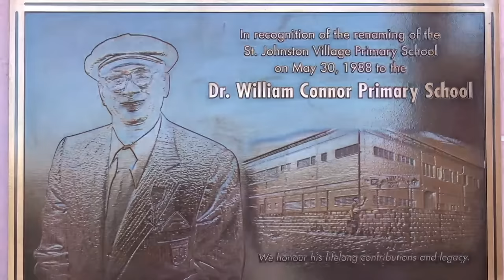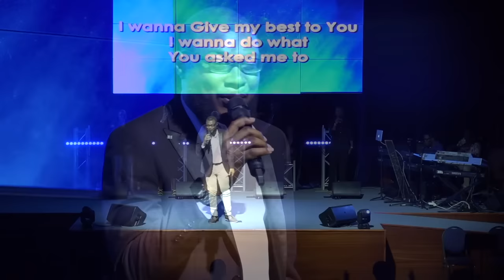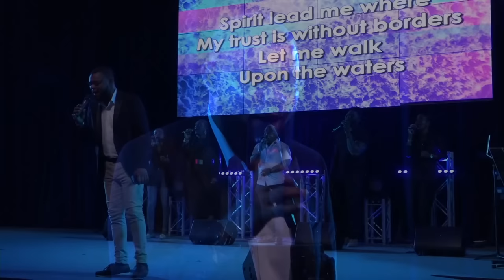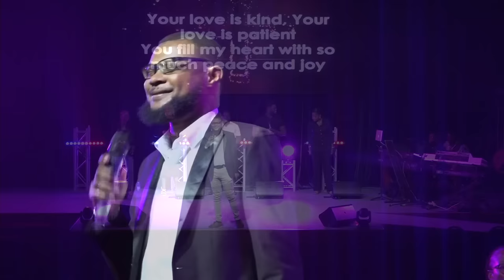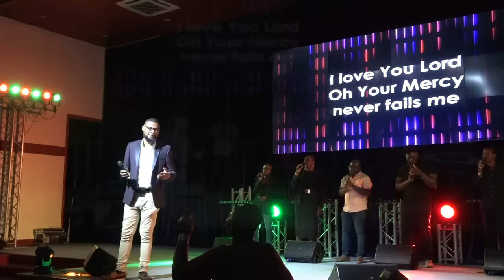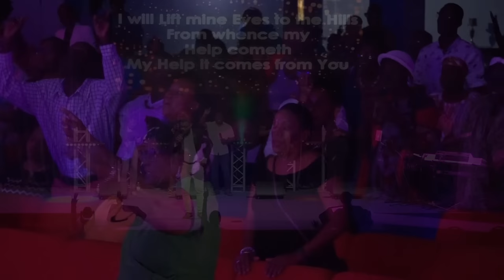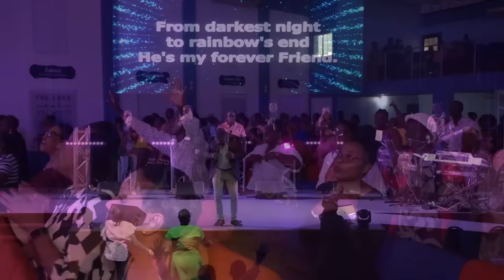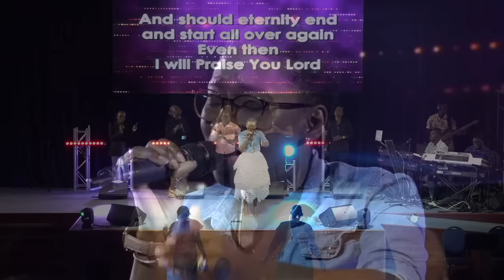Refresh Worship Concert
The 60th Anniversary celebrations continue with the Refresh Worship Concert featuring Jermaine James, Paige Gumbs and Evangelist Bridget Blucher.